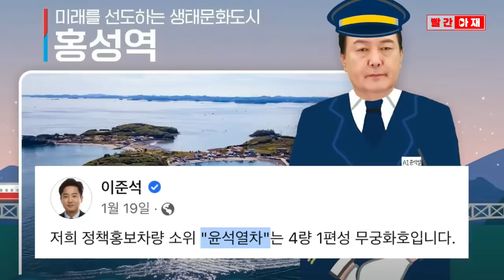정치공방에 가려진 그림 속 상징..."정치풍자는 권리"라던 윤석열 [빨간아재]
고등학생이 그린 정치풍자 카툰을 두고 표현의 자유 논란이 벌어지는 가운데
이 작품의 디테일을 살펴보면 다양한 은유와 상징이 등장합니다.

물론 주관적 해석일 수밖에 없지만
작품에는 대선 기간 논란이 됐던 구둣발을 비롯해
여러가지 메시지가 담겨있습니다.

한편 윤석열 대통령은 과거 방송 출연이나 유엔총회 기조연설 등을 통해
"정치풍자는 권리"라거나 "개인의 자유가 위협받을 때 공동체 구성원이 연대해 그 위협을 제거해야 한다"고 말하기도 했습니다.